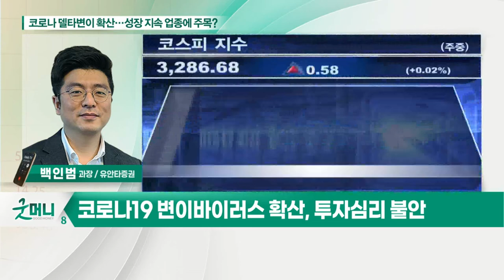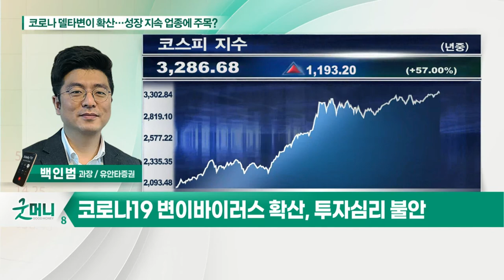코로나 델타 변이 확산… 성장 지속 업종에 주목?_박새암의 투자 인사이트 (20210630)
- 코로나19 변이 바이러스 확산, 투자심리 불안
- 경기민감주 약세 VS 성장주 반등 순환매 흐름
- 美증시 변동성 낮음 vs 신흥국 상대적 회복 부진
- 자동차 업종 등 향후 성장 가능 기업에 투자
- 자동차, 美시장 점유율 확대 및 구조적 성장동력
- 현대차, 기아, 현대모비스 등 관심